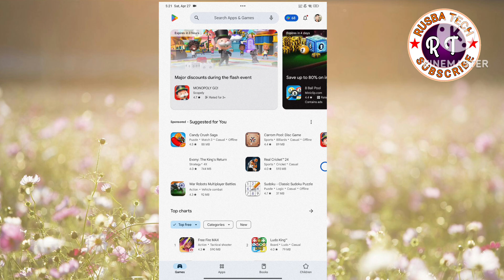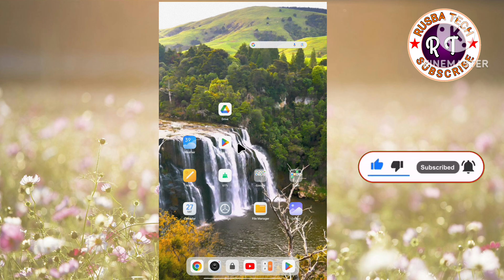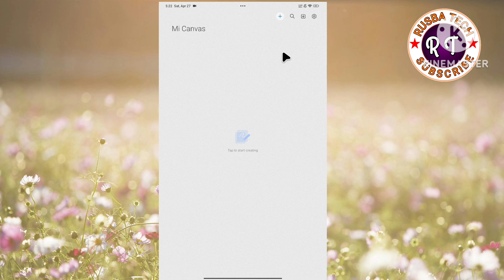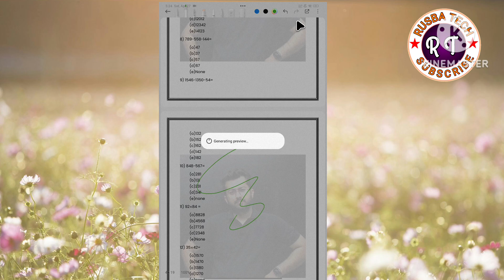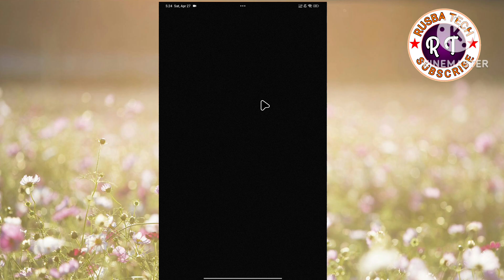Free PDF Annotation Application || Redmi PAD || No Premium Required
Free PDF Annotation Application || Redmi PAD || No Premium Required || @Bankingnagar